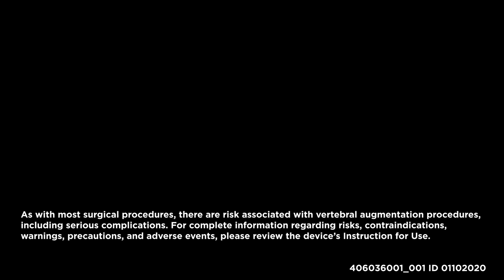Introducing the Arcadia™ Balloon Catheter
A revolutionary procedural solution, the Arcadia Balloon Catheter offers steerable technology to create a bipedicular footprint via unipedicular access while a larger volume balloon enables superior cavity creation and unmatched cement fill. Watch how.

The Arcadia steerable and straight balloon catheters are intended to be used for the reduction and fixation of fractures and/or creation of a void in cancellous bone in the spine. This includes use during percutaneous vertebral augmentation.

Explore the Arcadia, including other benefits, instructions for use, and safety info